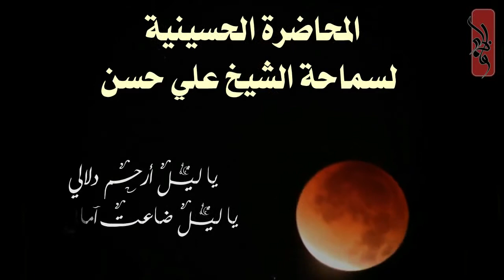مجلس البكاي ليلة 15 محرم 1439 : الفجور في الخصومة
مجلس البكاي ليلة 15 محرم 1439 :
محاضرة حسينية بعنوان : الفجور في الخصومة
الشيخ علي حسن
مجلس البكاي
الكويت